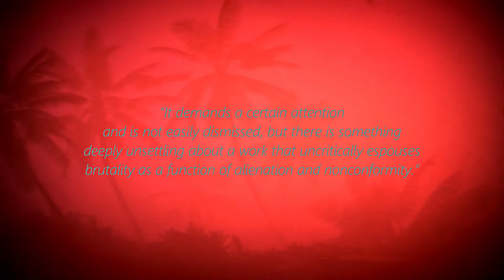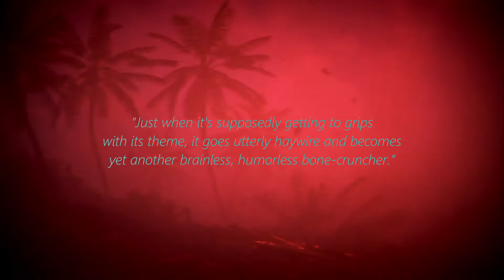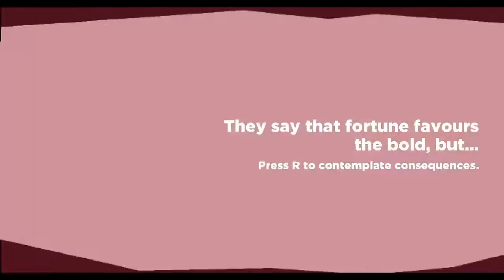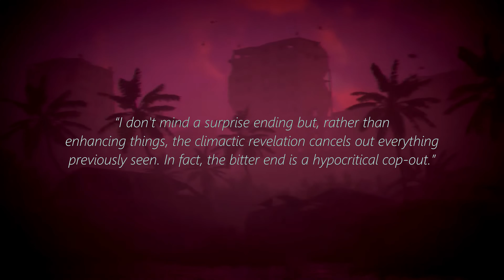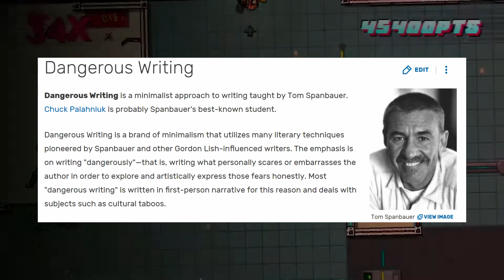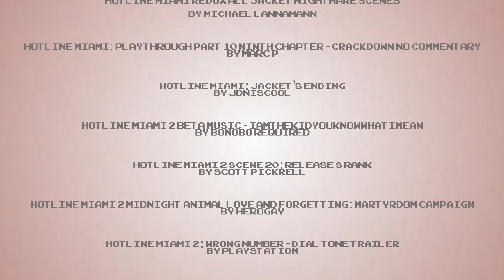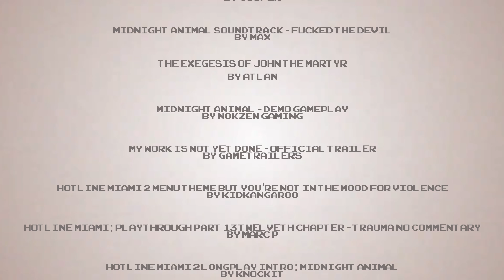Hotline Miami 3 And Media Literacy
CHAPTERS:
Prelude: 0:00

Hotline Miami: 0:10

Hotline Miami 2: 8:41

Midnight Animal: 18:52

Fight Club & Hotline Miami 3: 23:59